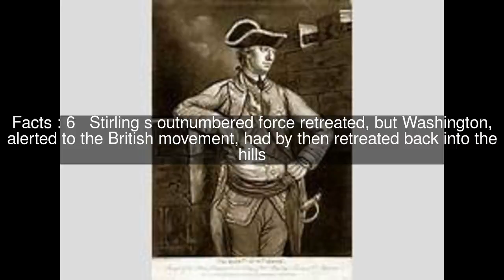Battle of Short Hills Top #6 Facts